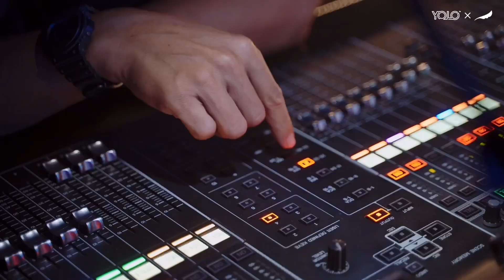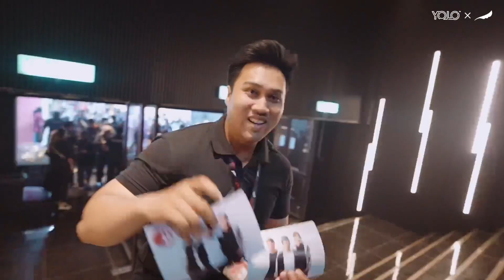NOAH MENEMANIKU KUALA LUMPUR 2023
Konsert akhir NOAH di Malaysia sebelum NOAH berehat panjang. Selamat berehat, NOAH!

NOAH MENEMANIKU KUALA LUMPUR, MALAYSIA
11 NOVEMBER 2023
MEGA STAR ARENA